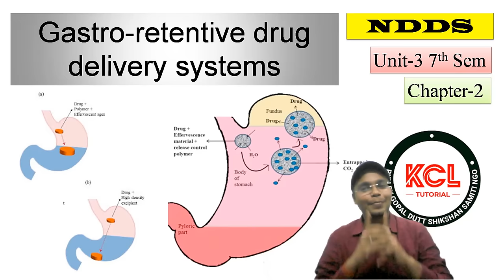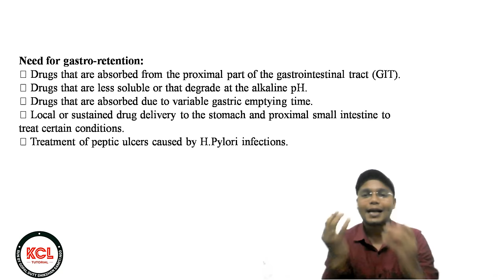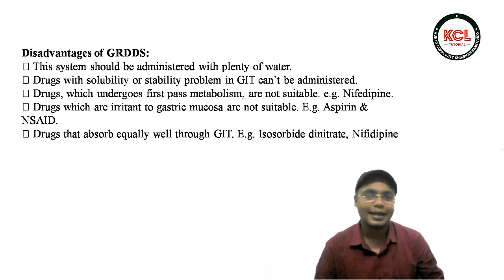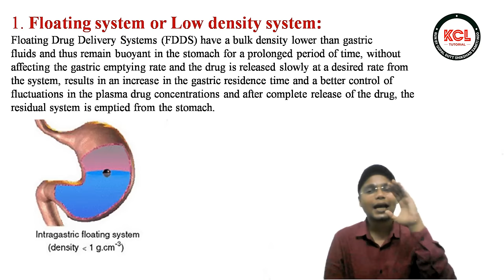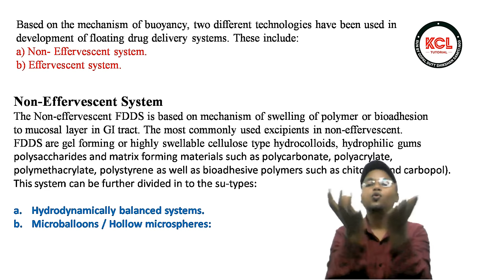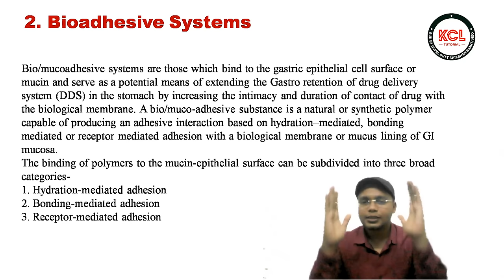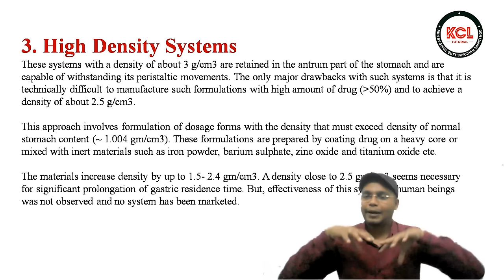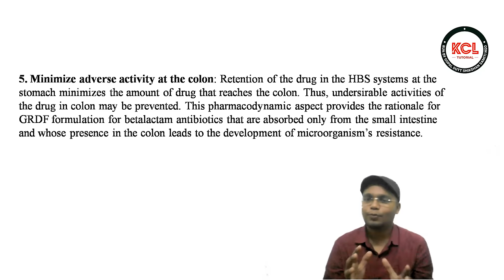Gastro Retentive Drug Delivery System | GRDDS | UNIT 3 L 2 NDDS B.Phrarm 7th Semester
Topic – Gastro Retentive Drug Delivery System | GRDDS |  UNIT 3 L 2 NDDS B.Phrarm 7th Semester
Subject –
B.Pharm –
D.Pharm-

Ask anything about this topic on the comment section.